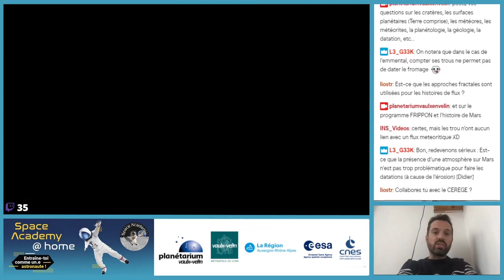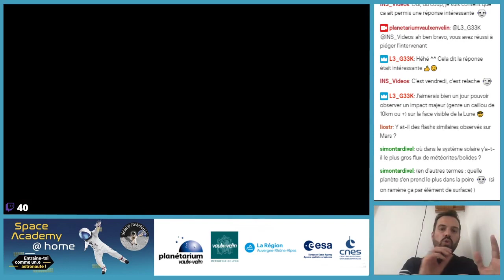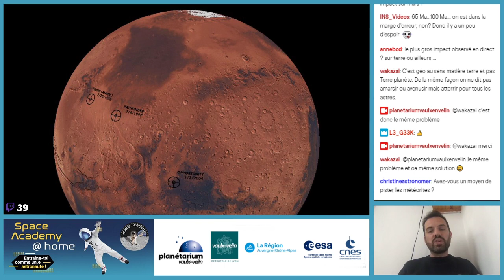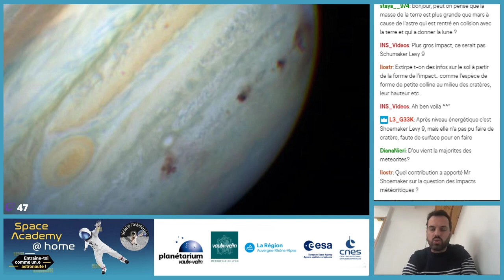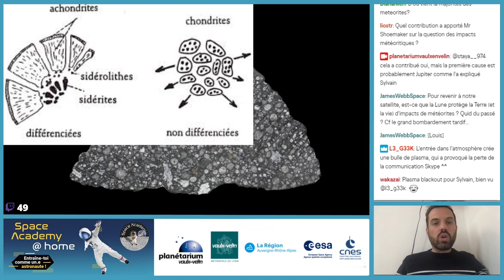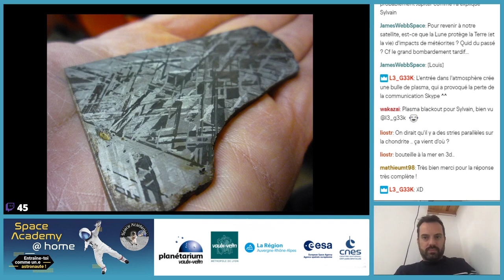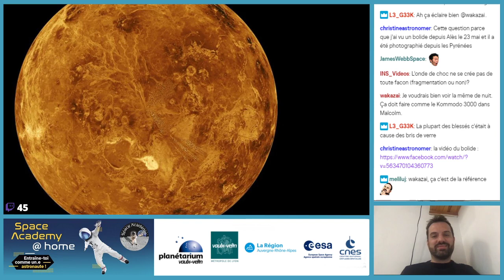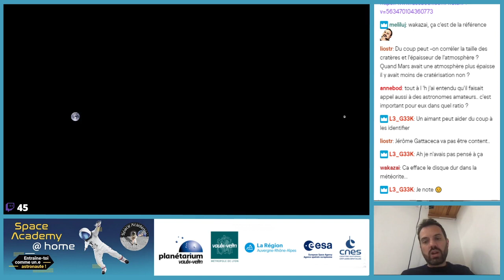Impacts : des météores aux cratères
Voici la rediffusion de la rencontre avec Sylvain Bouley, planétologue au Laboratoire GéoSciences, Université Paris-Sud / Université Paris-Saclay, qui était en direct vendredi 5 juin 2020 sur notre chaîne Twitch